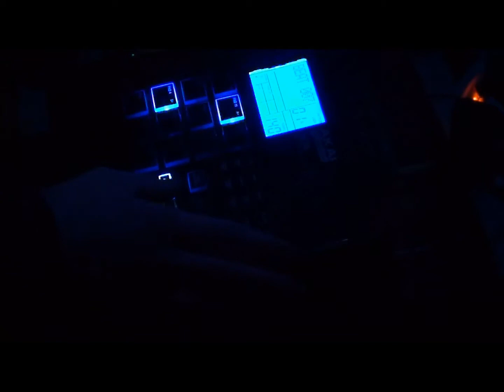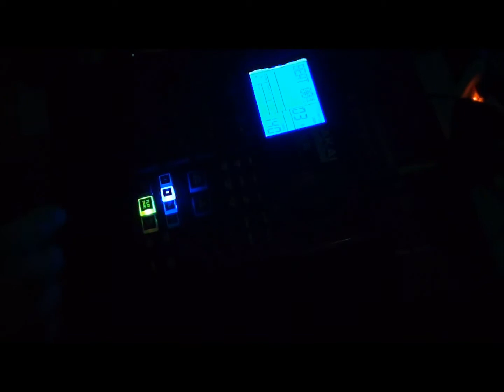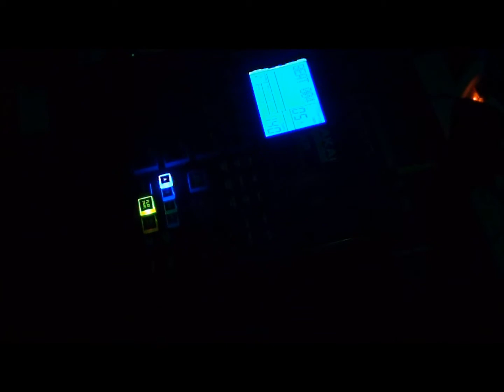akai xr20 dubstep beat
dubstep beatz with akai xr20